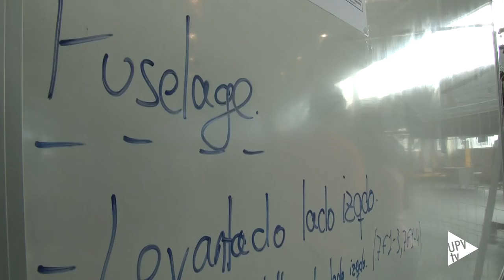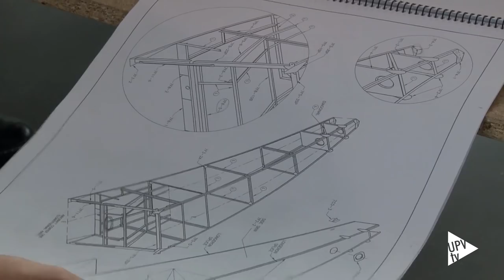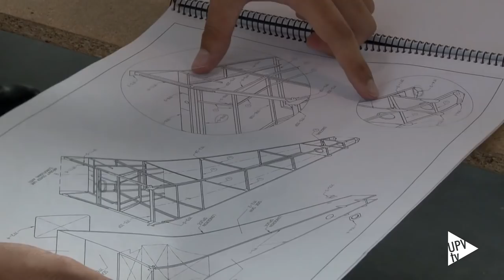Proyecto ultraligero Zenith - Noticia @UPVTV, 09-11-2018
5000 piezas para construir el avión ultraligero Zenith. Todo un reto que tienen por delante 16 estudiantes de tercer y cuarto curso del Grado en Ingeniería Aeroespacial de la Universitat Politècnica de València. Un proyecto que nace gracias a la Fundación Vicente Silvestre y Consuelo Juliá que ha donado el avión en piezas, para que el alumnado pase de la teoría, a la práctica.

El hangar Pedro Duque de la Escuela Técnica Superior de Ingeniería del Diseño de la UPV se transforma, los miércoles, en un auténtico taller de construcción aérea.

El esfuerzo y trabajo en equipo de estos 16 estudiantes, desde la asignatura de Fabricación Aeroespacial, marcarán un hito y convertirán a la UPV en pionera.

Para ello desde la UPV se ha solicitado a la Agencia Española de Seguridad Aérea, la AESA, el seguimiento de su montaje. Supervisa que la universidad dispone del material y de las herramientas necesarias para una construcción correcta. Al finalizar ciertas fases, un ingeniero de la agencia supervisa, en el hangar, que está todo ensamblado, correctamente, conforme a la normativa aeronáutica.

A finales de curso se espera que esté totalmente construido y, tras el visto bueno de la AESA, se podrá incorporar el motor y la instrumentación del ultraligero. Zenith pesa algo menos de 450 kg al despegue y mide 8 metros de envergadura, 6 y medio de longitud y dos metros de altura. Esos son sus números sobre el papel. Pronto será una realidad y se cumplirá un sueño. Será el primer ultraligero construido por universitarios españoles que vuele el cielo valenciano.